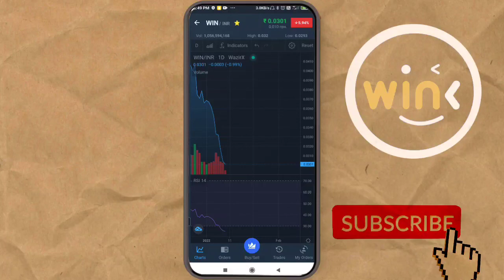अब क्या करें ?📣कब तक मार्किट डाउन रहेगी ?📢 WINK COIN NEWS TODAY 🤑 WINKLINK COIN BIG NEWS TODAY